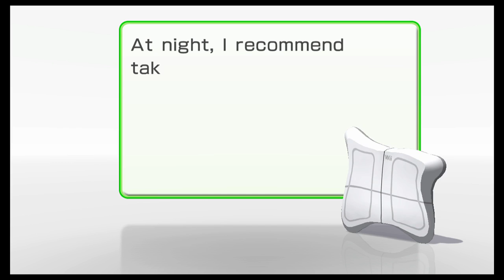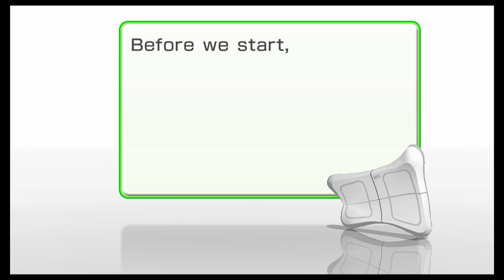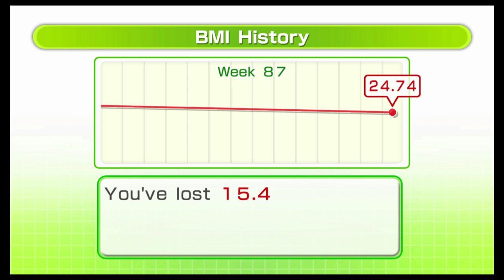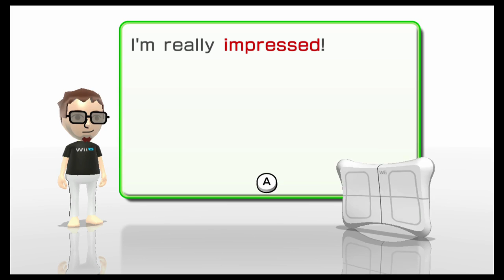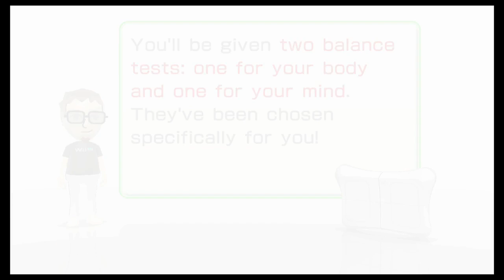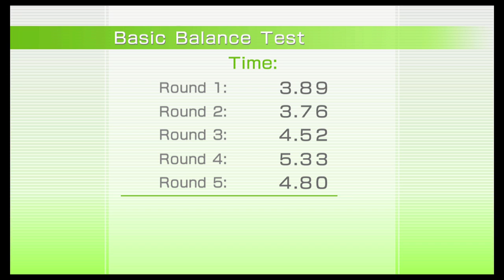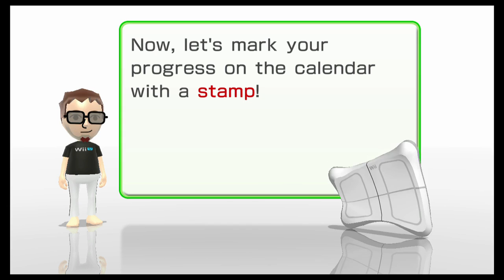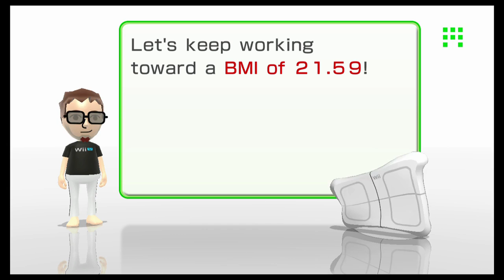Wii Fit U Weigh-In | 9.6.15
Just me checking in on Wii Fit U. Before today, it had been a few months! No longer "Obese" or "Overwieight"!